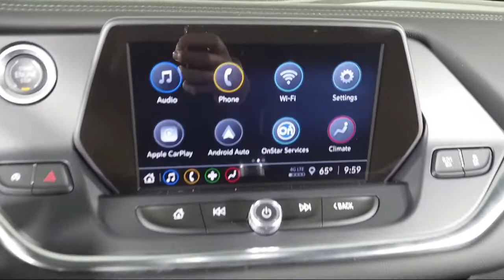2022 Chevrolet Blazer LT Sport Utility Bozeman Belgrade Big Sky Livingston Butte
2022 Chevrolet Blazer LT Sport Utility Stock Number: C06277 Vin:3GNKBHR45NS129284.